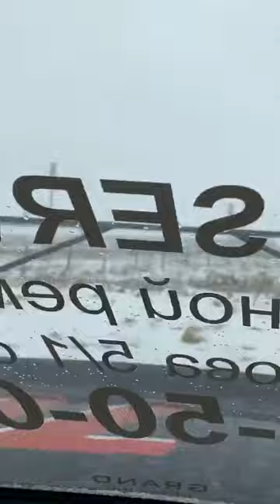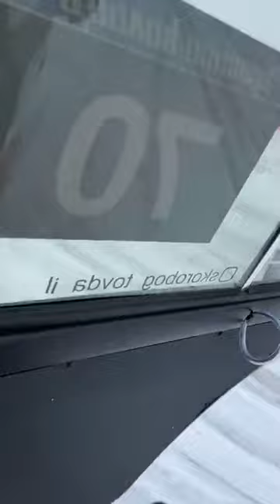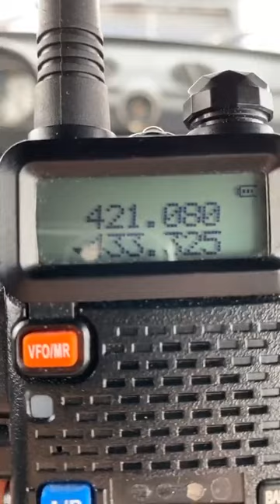Winter Drift Battle 2019-20. Алексей Трубицын (Instagram live от 12.02.20)